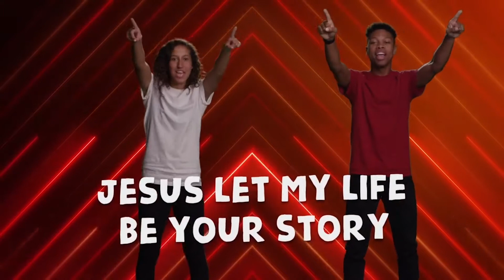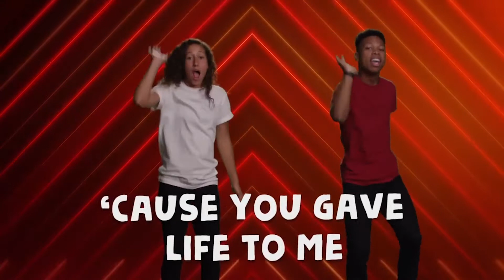Praise Break-My Life-His Story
Dance video by Kids On The Move.